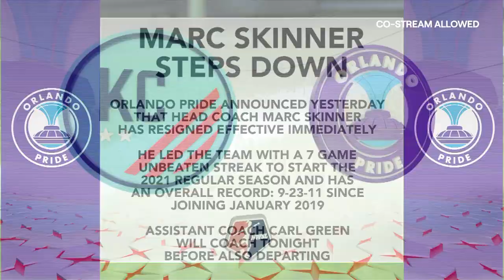NWSL 2021: Orlando Pride vs. OL Reign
Exploria Stadium
Orlando, FL

Commentators:
Josh Tolle
Kacey White